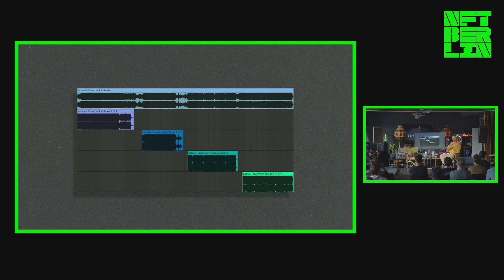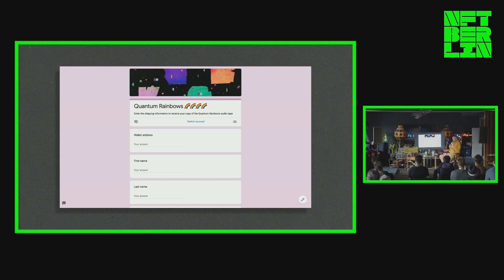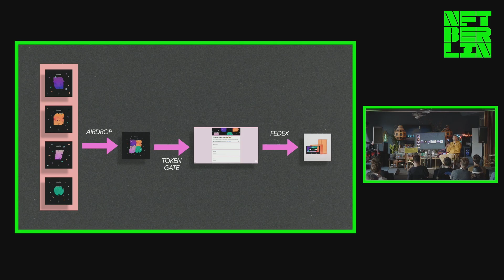Quantum Rainbows a beat tape on the blockchain | Kabuki | NFTBERLIN 2022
NFTBERLIN 2022
DAY 1 -  STAGE MOON -  Quantum Rainbows   a beat tape on the blockchain:  Kabuki - Music producer and Lecturer